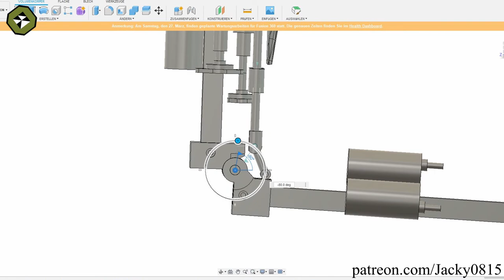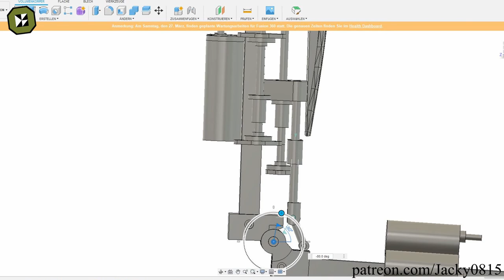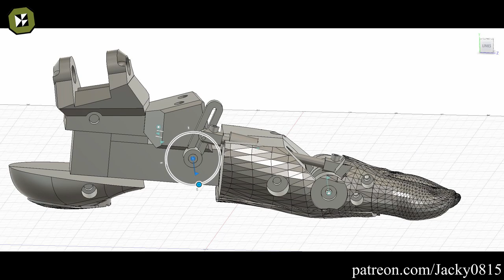Project Status Update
Little status update on the project.